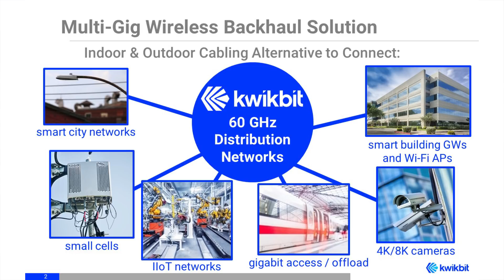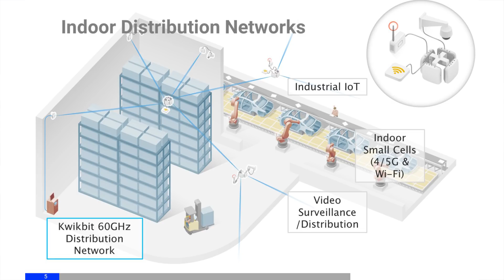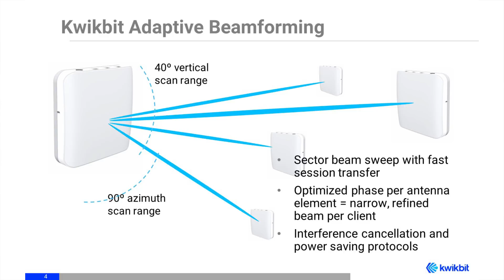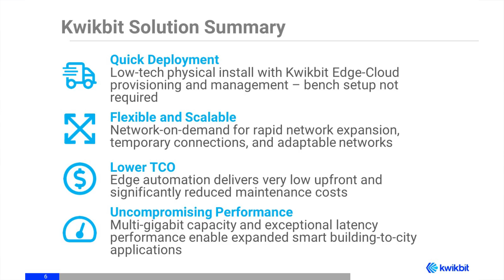60 GHz Multi-Gig Distribution Networks: An Interview with Khurram Sheikh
Sean Kinney, RCR Editor-in-Chief, talks 60 GHz distribution networks and their indoor and outdoor use cases with Khurram Sheikh, CEO of Kwikbit.